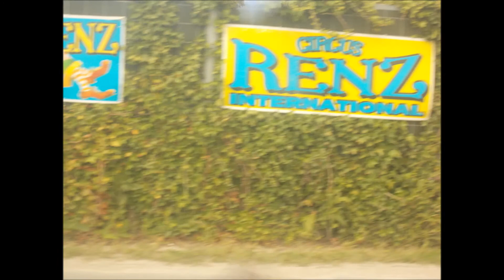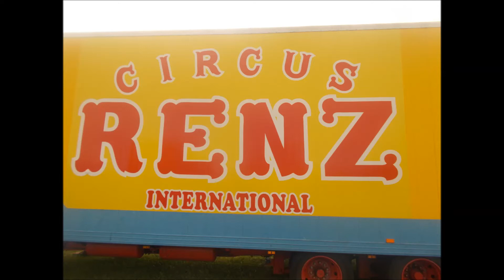cirque zenz international 2017 au paye bas nico fair des video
Salut tous le monde sa va moi oui j espère que la vidéo t'a plu si c'est le cas bien
l’ache un commenter et un petit pousse bleue et partage la vidéo

 snap:  nicovideo